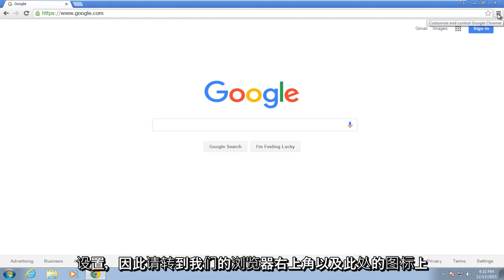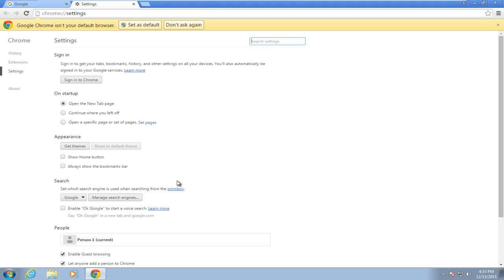鼠标光标在Google Chrome修复中消失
如果使用Google Chrome浏览器时鼠标闪烁和/或全部消失，请按照以下步骤操作，可以解决您的问题。

本教程适用于运行Windows 10，Windows 8 / 8.1，Windows 7操作系统的计算机，笔记本电脑，台式机和平板电脑。 适用于所有主要的计算机制造商（戴尔，惠普，宏cer，华硕，东芝，联想，三星）。